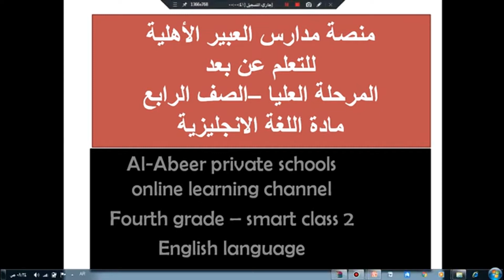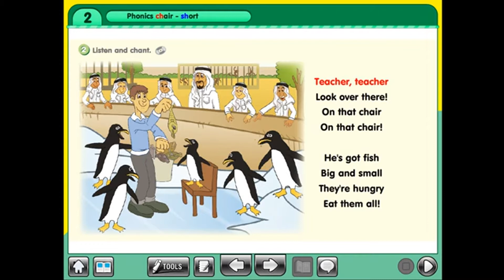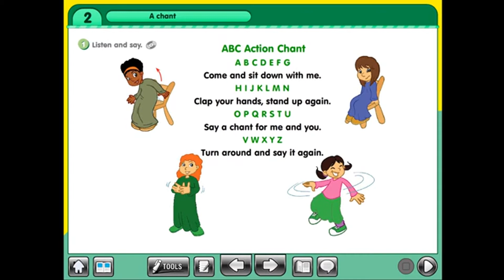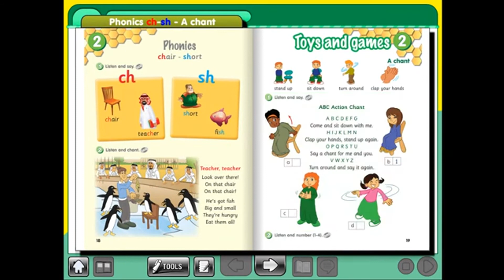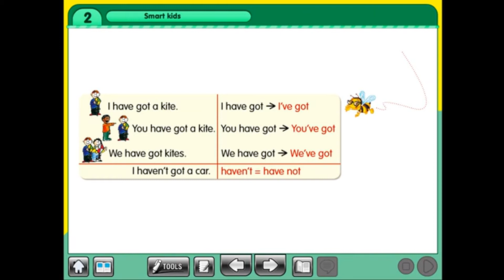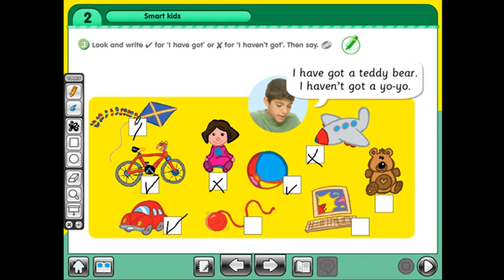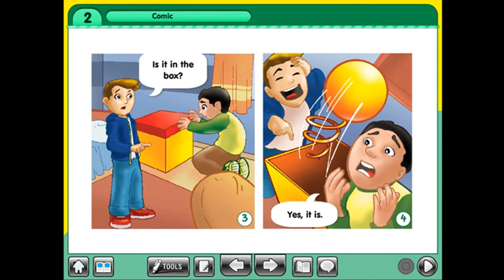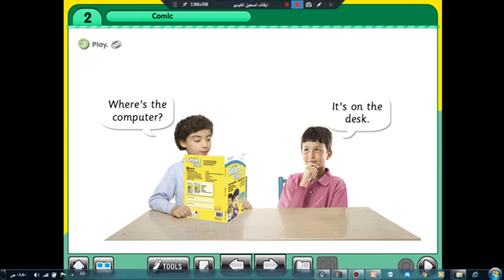الصف الرابع moduel21 2 3